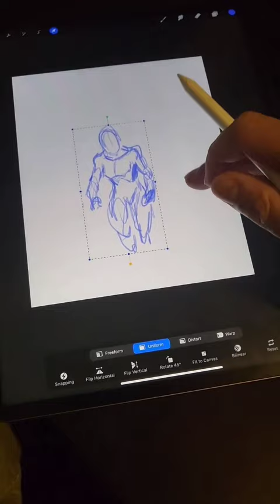New Supergirl painting with guidelines - Sasha Calle version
Sasha Calle Supergirl looks awesome! I'm super intrigued (see what I did there!😉) to know how different or similar her narrative will be in the upcoming The Flash Movie. It is obviously inspired but the Flashpoint storyline. But I want to see the liberties they will take to add their own spin on this amazing run (I did it again!😅) of arguably the most well known narratives of the Flash.

I love her design, absolutely bad ass. So I was really inspired to paint her. Hopefully, I didn't do too bad.

I will do a full version painting at some point.